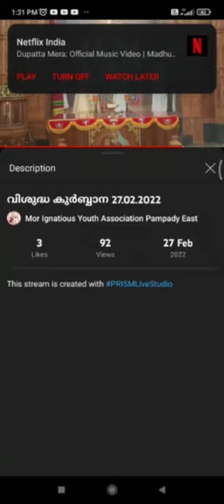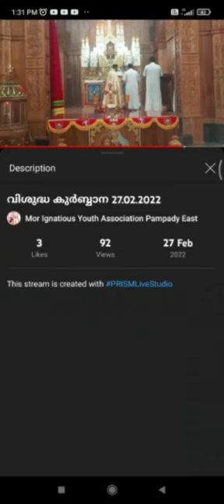sobin achan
Video from ibin mathew God bless you